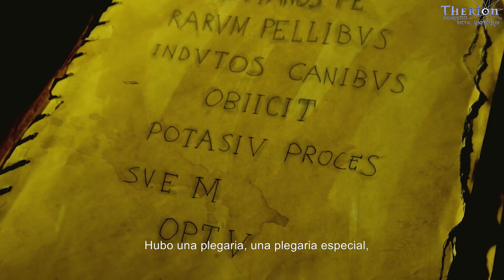Therion - Codex Gigas (Subtítulos en Español)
"Códice Gigas"

Cayó la noche con lenguas susurrantes
en el monasterio
Las páginas están vacías, pero ¿quién es aquel
con la pluma antes que él...?

Puedes abrir el Codex Gigas ¿Qué yace detrás?
Extiende las páginas: infierno y cielo en lados opuestos

La pluma ya sin tinta
Pronto será tocada por la mañana
En honor al monje, saluda al que
Ha pintado su retrato.

(Hubo una plegaria, una plegaria especial, ¿para que viniera elegido?)
Portador del paño en blanco

(Observa el acertijo a través de las eras, siempre él estará).